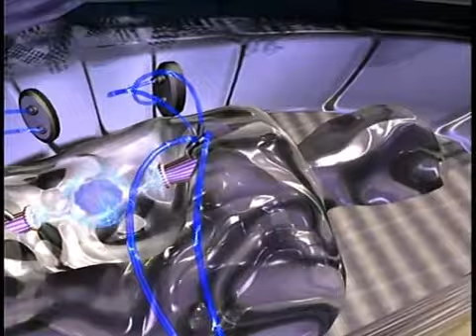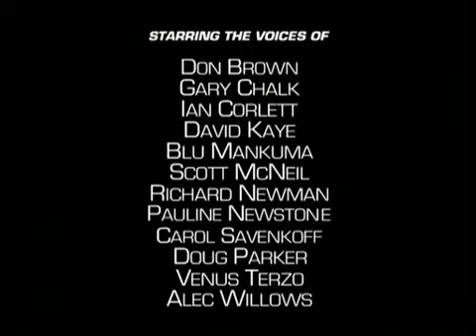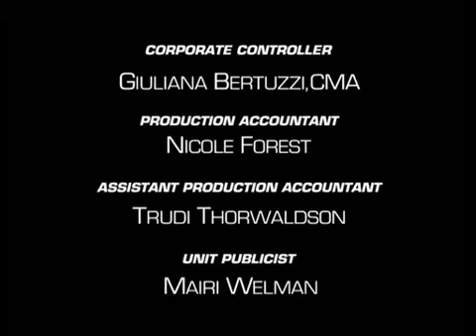Beast Wars "The Spark" 115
I don't own Beast Wars or Transformers, duh.

Rhinox and Cheetor work together in an effort to bring online a quickly deteriorating protoform.